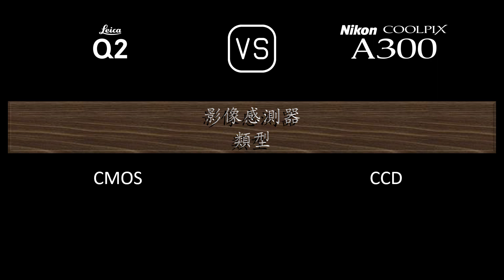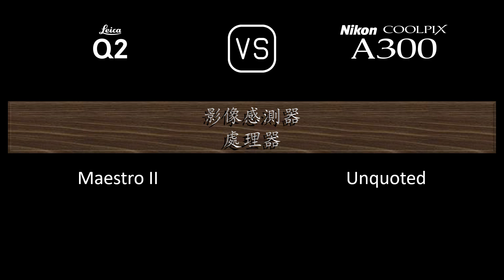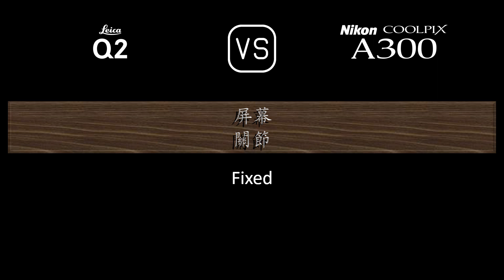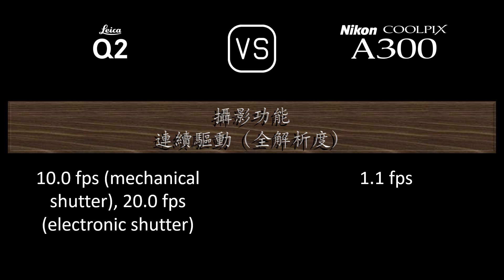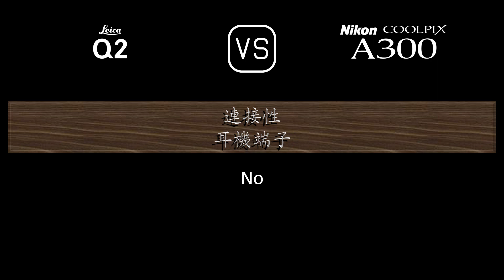Leica Q2 與 Nikon Coolpix A300 的規格比較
本片是 Leica Q2 與 Nikon Coolpix A300 的功能概述和規格比較 (comparison of specifications)，希望對您有所啟發。感謝您的支持。

00:24 推出
00:32 機身
00:41 影像感測器
01:05 影像
01:21 光學與對焦
02:06 屏幕
02:26 取景器
02:42 攝影功能
03:43 錄像功能
03:59 儲存
04:04 連接性
04:32 物理特性
04:52 雜項